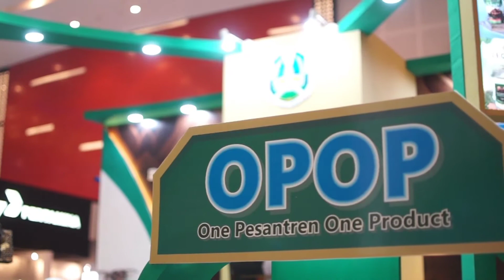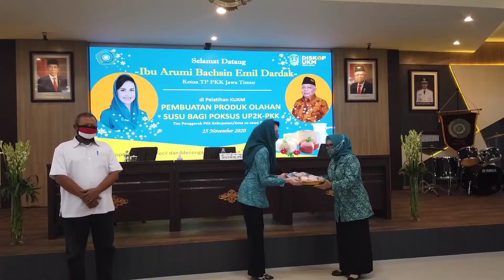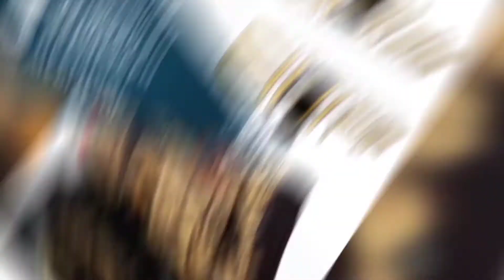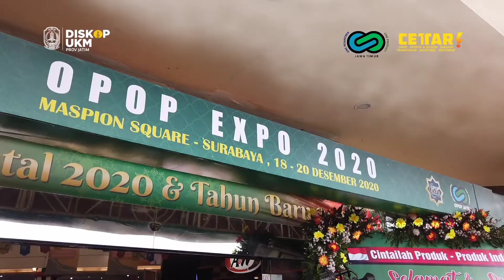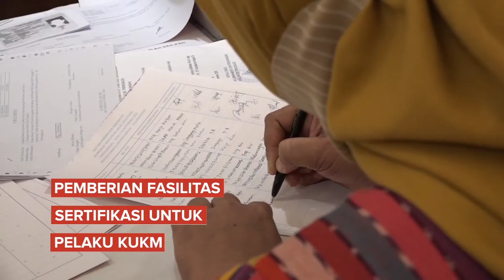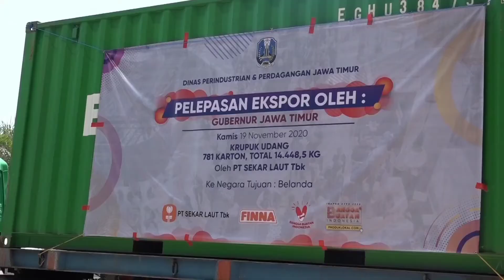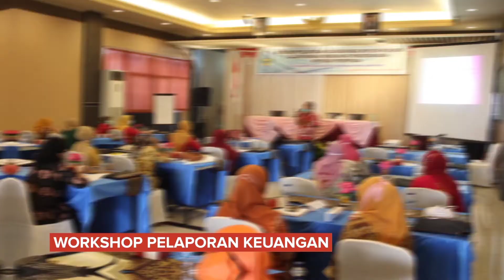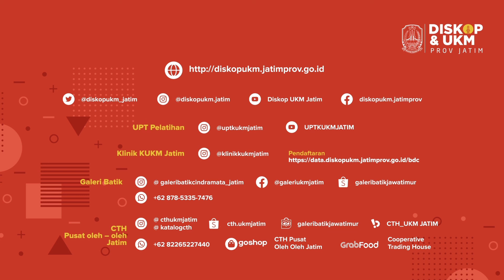KALEIDOSKOP Diskop UKM Jatim 2020 - Berkarya Bersama Pandemi